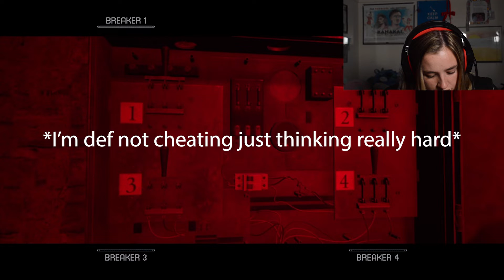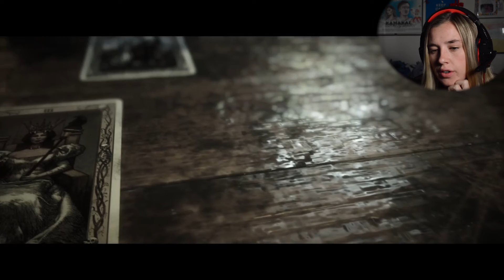WE ARE FAAAMMMIIILLLYY THE QUARRY EP 13